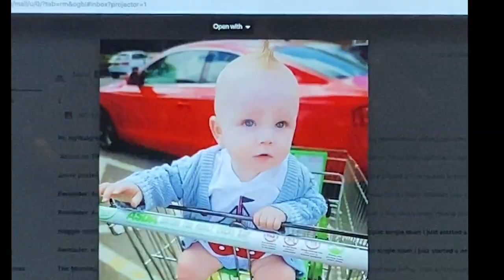far sighted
digital short 4jen friggin luv u jen

edited by scotty mcphee